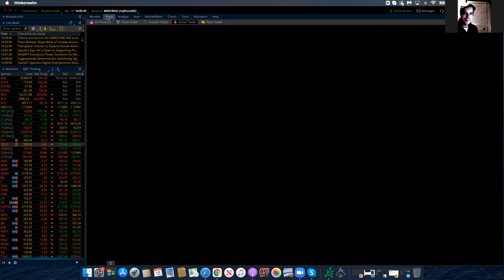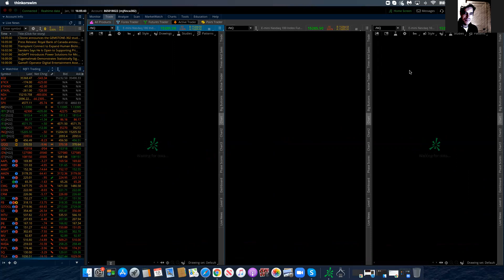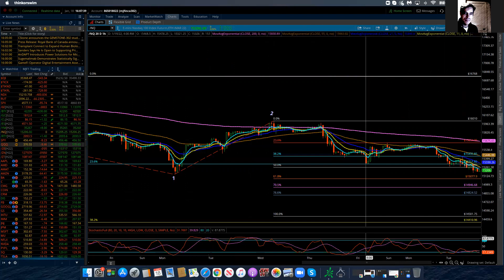NASDAQ 100 / Elliott Wave Update 1/18/2022 by Michael Filighera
Tuesday's trade produced the bulk of the minute wave 3 of Minor C.  The NQ did break below support at 15261 and appears to need an additional leg down before the subminute wave 3 is complete.  Support remains below at 15077 and then the Daily 200 MA at 14959 to 14947 to 14825.  Once complete expectations would be for a subminute 4th wave bounce which at this juncture would likely be held below 15170 to 15250.  Minute wave 3 is still expected to drop the NQ to support at 14501 to 14410, with potential for a stronger decline to support at 14145.  Again, once complete we should see a bit larger minute 4th wave correction and once wave 3 is complete I will be able to supply Fibonacci retracements for wave 4.  Ultimately though, the NQ carries potential for dropping towards 13925 to 13569 before the larger Intermediate wave 4 correction is complete.